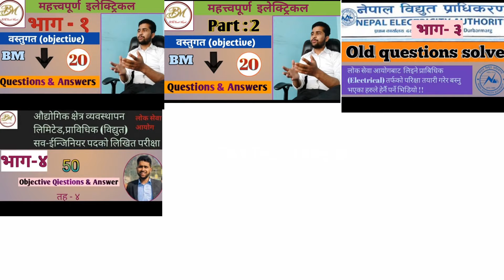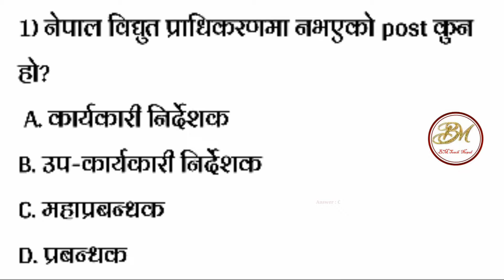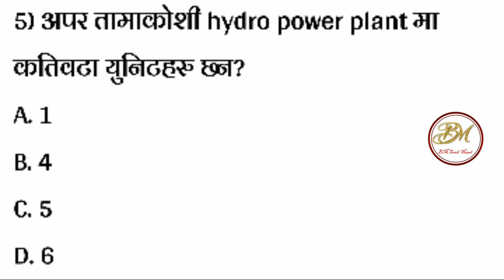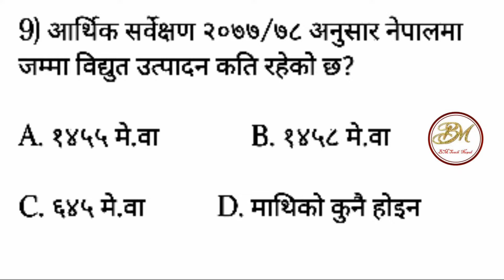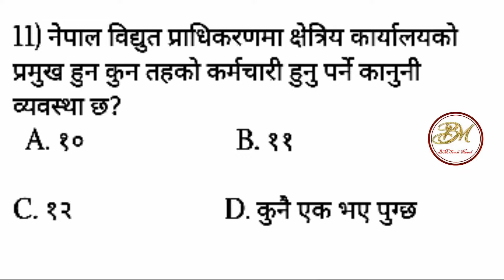Nepal Electricity Authority (NEA) सङ्ग सम्बन्धित महत्त्वपुर्ण MCQ with Answers Part : 13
नमस्कार साथीहरू! BM Teach Nepal Youtube channel मा हजुरहरुलाई स्वागत छ। यस channel बाट हजुरहरुले हाम्रो  नेपाली भाषामै विभिन्न technical  वा अन्य educational सम्बन्धि भिडियोहरु हेर्न पाउनु हुने छ।
यस च्यानलमा रहेका कुनै पनि भिडियोहरु अनुमती बिना copy गरेर अन्य च्यानलमा राखेको पाइएमा कानुन बमोजिम कार्वाही गरिनेछ!